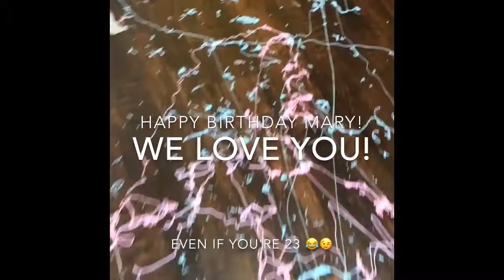Happy 23rd Birthday, Mary!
We do not own or hold the rights to any music used in this video.